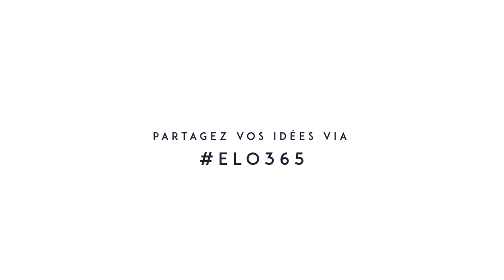Tutoriel coiffure - demi queue de poisson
- JOUR 30 - Messy Braid -

- LES STEPS -

Séparer en demi couette
Tresser en queue de poisson
Attacher avec un petit élastique
Rendre le look messy
Ranger quelques mèches pour adapter

- LA TEAM -

Hair - Romain LE MOELLIC

MUA - Sauvage Makeup Artist

Cameraman - Sacha Bourque

Suivez-Moi!

S N A P C H A T : elolaro14